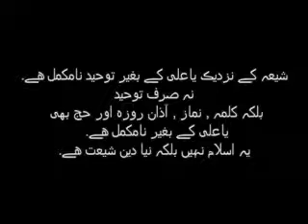shia kufriayat vol no 5 27